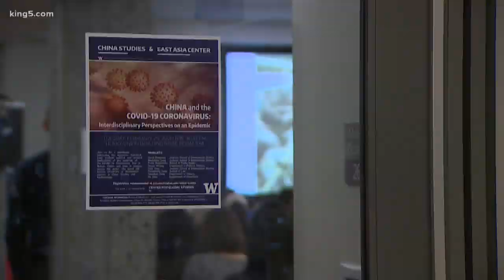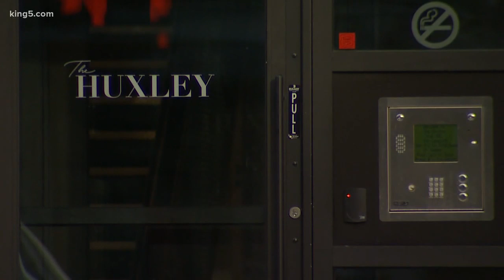UW scholars discuss the kind of damage COVID-19 could have on a global scale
The impacts go beyond the hospital-- a virus like this can impact the economy and consumer goods.